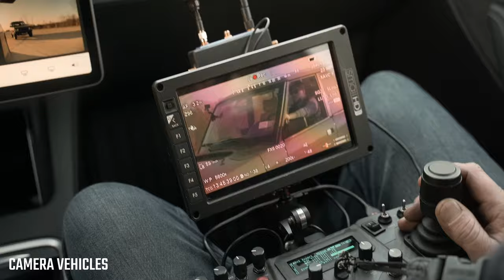Showreel 2022 - Your Production Company in Brooklyn, NY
It’s safe to say that 2021 was a roller coaster of a year. As the world entered its second year of the pandemic and New York production companies scrambled to adjust to continuously shifting restrictions, johnnypuetz Productions has lived and died by one word this year: flexibility.

We’ve fielded cancellations, pivoted our strategies, and even opened ourselves up to entire new industries! By keeping an open mind and supporting our community through thick and thin, we’ve managed to make 2021 a year for the books, COVID or no COVID.

Let’s take a look at the numbers. This year, johnnypuetz successfully delivered 76 projects and shot 20 TB of footage. Highlights include working with legendary boxing manager Rory Holloway on a trailer for his upcoming film MY BROTHER’S KEEPER (an intimate look at his professional relationship with boxing icon Mike Tyson), helping filmmaker Rhisa Parera share her battle with chronic Lyme disease in the short film YOUR LABS ARE NORMAL, and capturing Jane Motorcycles apparel in action on an off-road shoot. We also helped companies pivot their marketing tactics for the virtual age with state-of-the-art live streaming, and we even helped some happy couples document their big day with custom wedding videography!

We leveled up our gear arsenal with a Motocrane Ultra, and we rounded out our team with a total of 10 team members, 30 freelancers, and our very first intern. Without giving away too many details, we also had the chance to work with an Academy Award-winning actor! Through it all, our team and our community have embodied the spirit of flexibility and support that have kept us going strong this year. If the pandemic has taught us anything, it’s that people should always come before business — we were honored to lead a photo shoot with our friends at Ryders Alley, spotlight local auto event Cars & Coffee, and document New York’s famous Bike Life movement in WHEELS UP IN NYC. We have nothing but admiration and respect for every client we work with, and that’s not something we’re looking to change in 2022.

From documentary filmmaking and wedding live streams to a gig with Taco Bell and product showcases for some of our favorite brands, it’s safe to say that 2021 was one of our most exciting years yet. During a historically tough year for video production, we were able to stay afloat and even grow as a company. We owe a lot of that to the resilience of our team, the trust of our clients, and our sheer love for the work — to anyone who worked with us this year, we can’t thank you enough. Looking forward, we’re excited to leverage our top-quality gear and growing network to take on some bigger projects and keep exploring the themes we love: adventure, action, style, and of course, the motorcycle community in New York City and beyond.